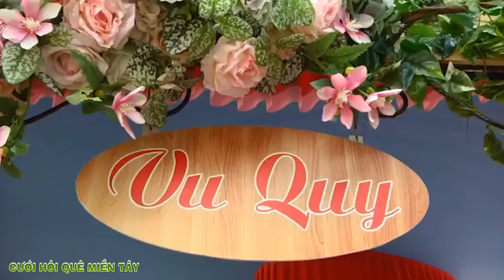Đám Cưới CÔ DÂU MŨM MĨM XINH XẮN ĐÁNG YÊU Bên Chú Rể Hiền Dễ Thương